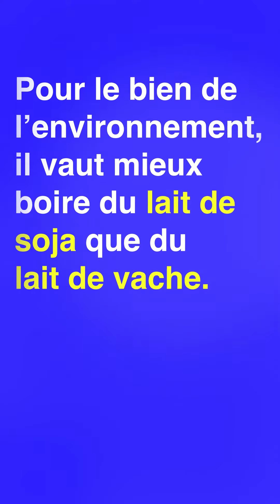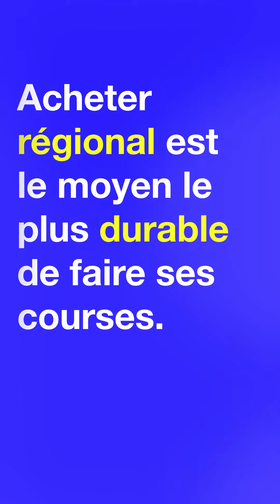«Vrai ou Faux?» - Sondage sur le thème de la durabilité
Savons-nous vraiment ce qui est durable? Il est temps de balayer les préjugés et de faire la lumière sur la véracité des informations.